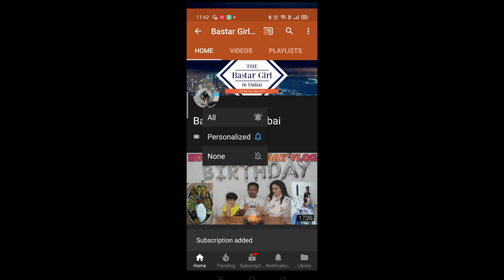VLOG || My Busy Routine || End of Festival Now Trying to Arrange|| Indian Vlogger Ranjita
Hello Friends

INDIAN VLOGGER
INDIAN VLOGGER RANJITA
HINDI VLOG
INDIAN VLOGGER IN ABU DHABI
RANJITA'S VLOG
DAILY VLOGS
# Vlog